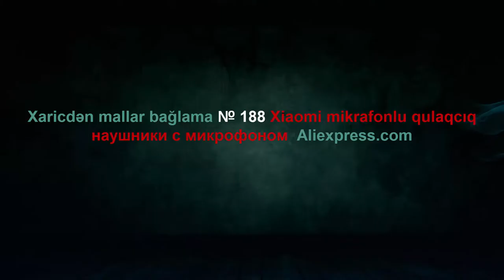Xaricdən mallar bağlama № 188 Xiaomi mikrafonlu qulaqcıq наушники с микрофоном Aliexpress com